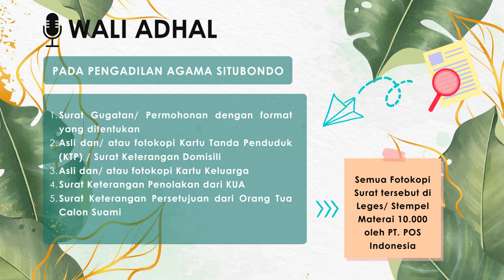Persyaratan Pengajuan Wali Adhal di Pengadilan Agama Situbondo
Dokumen yang diperlukan untuk mengajukan perkara Wali Adhal di Pengadilan Agama Situbondo